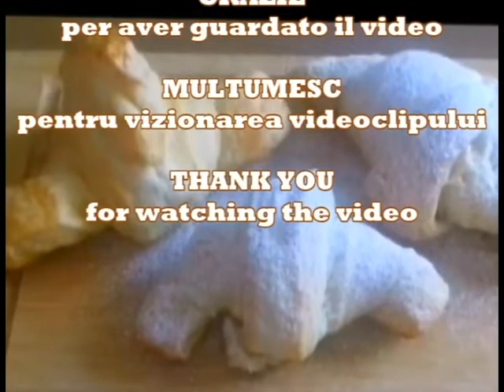CORNETTI SFOGLIATI | CORNURI PUFOASE | CROISSANTS | KAMMELLIA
CORNETTI SFOGLIATI fatti in casa come quelli del bar

INGREDIENTI:lIEVITINO:

25 g lievito di birra fresco
10 g zucchero
65 ml latte
100 g farina manitoba

INGREDIENTI:

400 g di farina manitoba
2 uova
50 g di zucchero
220 ml di latte
25 ml di olio
8 g di sale
q.b. scorza di limone

per la sfogliatura:
250 g burro

1 uovo + 2-3 cucchiai di latte per pennellare

CORNURI PUFOASE

INGREDIENTE MAIA:

25 g drojdie de bere proaspătă
10 g zahăr
65 ml lapte
100 g făină

INGREDIENTE:

400 g făină
2 oua
50 g zahăr
220 ml lapte
25 ml de ulei
8 g de sare
q.s. Coaja de lamaie

pentru peeling:
250 g unt

1 ou + 2-3 linguri de lapte pentru uns

CROISSANTS

NGREDIENTS: YEAST:

25 g fresh brewer's yeast
10 g sugar
65 ml milk
100 g Manitoba flour

INGREDIENTS:

400 g of Manitoba flour
2 eggs
50 g of sugar
220 ml of milk
25 ml of oil
8 g of salt
q.s. Lemon peel

for the peeling:
250 g butter

1 egg + 2-3 tablespoons of milk for brushing